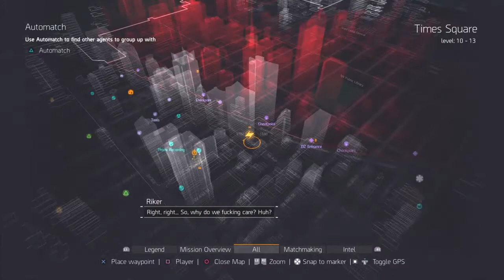Main Game The Division [Indonesia] Part 10